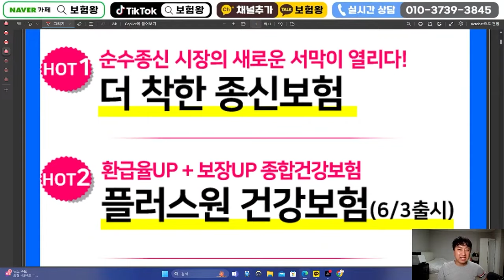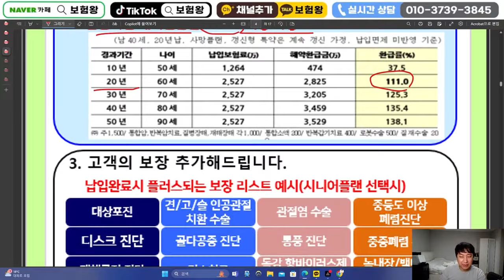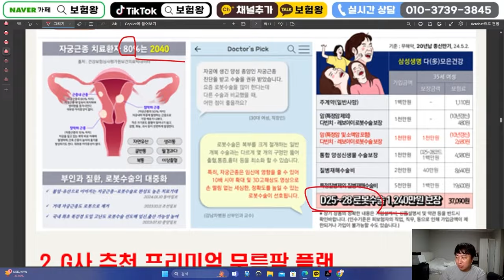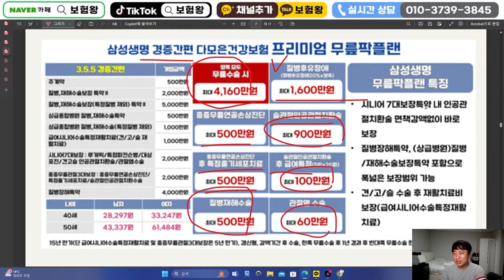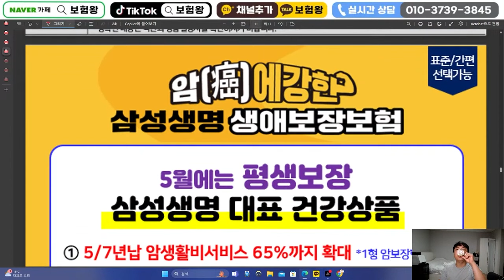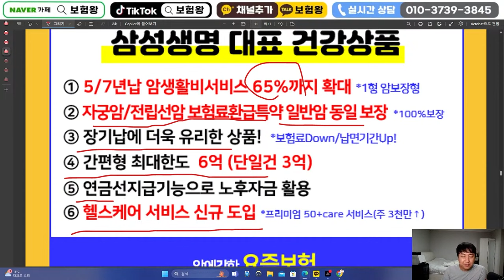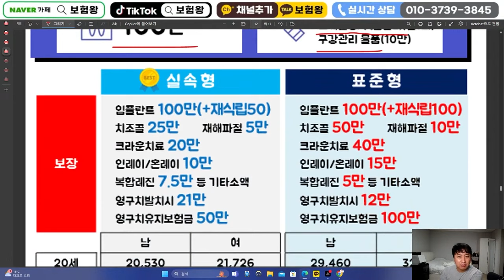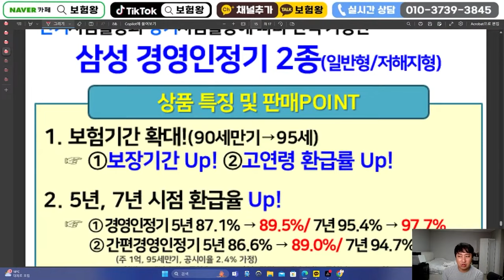6월 삼성생명 신상품이슈!! (여성전용보험출시~)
안녕하세요~~

삼성생명 6월 신상품 올려드립니다

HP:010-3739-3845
카톡친구추가:r2an
카톡플러스친구:보험왕검색